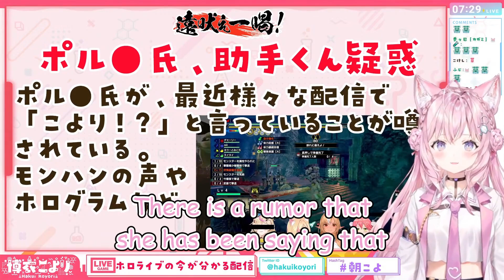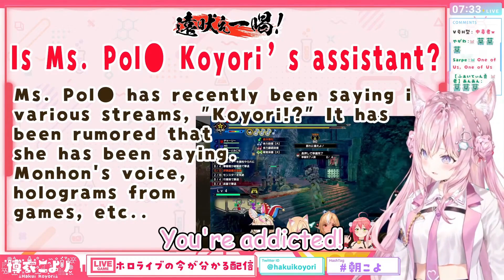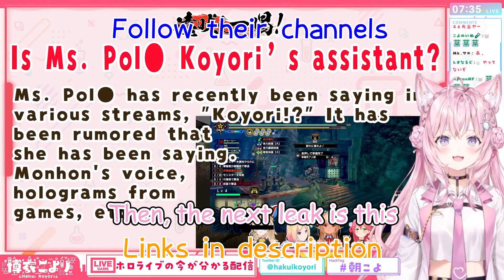【Hololive JP】The Koyorinium Addict【Koyori/Polka】【Eng Sub】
There must be a leakage of the Koyorinium from the test tubes

Source:
【朝こよ】ゴーゴー朝こよ!ちゃんと起きます!!!🔥 #55【博衣こより/ホロライブ】